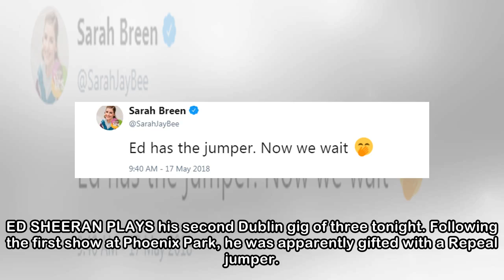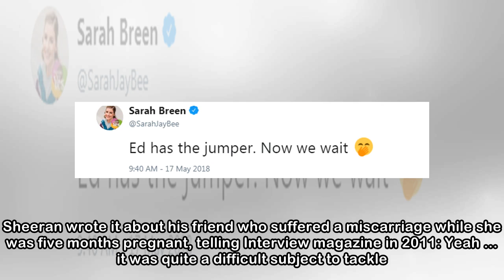Ed Sheeran has asked for his song 'Small Bump' not to be used by pro-life groups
ED SHEERAN PLAYS his second Dublin gig of three tonight. Following the first show at Phoenix Park, he was apparently gifted with a Repeal jumper. He’s probably waiting for the sun to go in to wear it ...